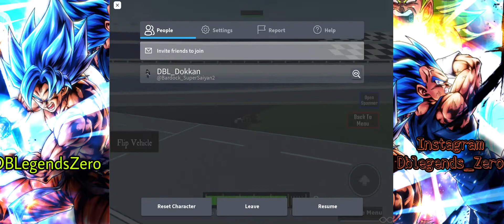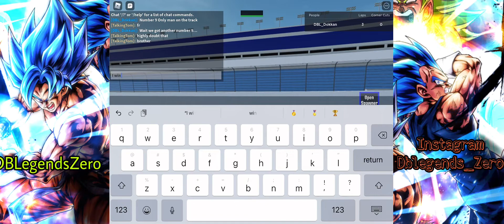I win.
Bored